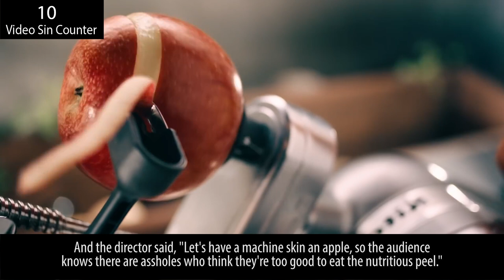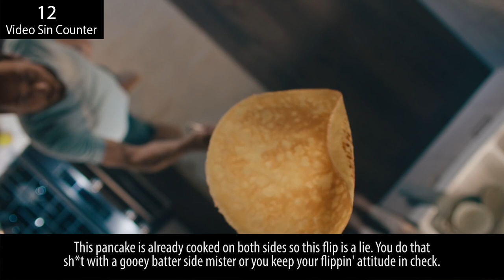Everything Wrong With KitchenAid - "The Marks"